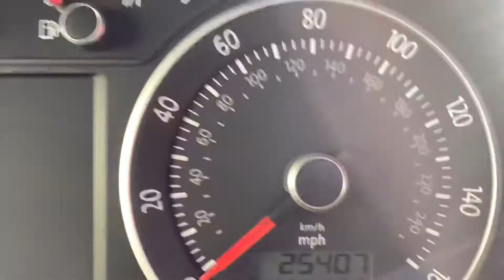Polo GTI 3 Door. 24500 miles